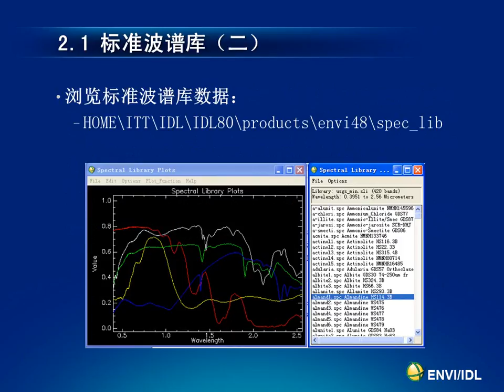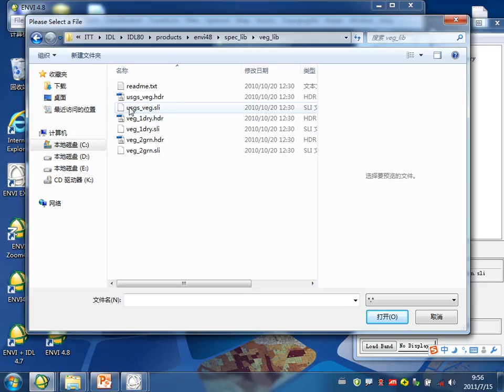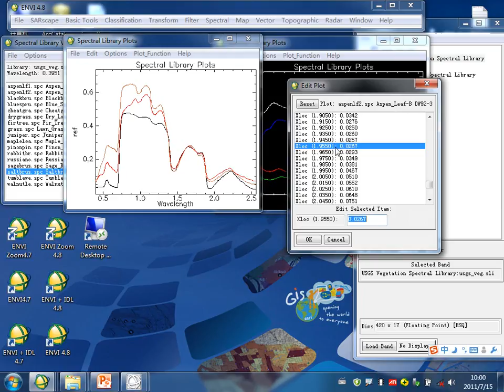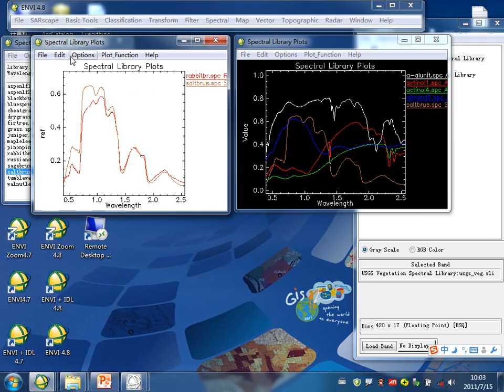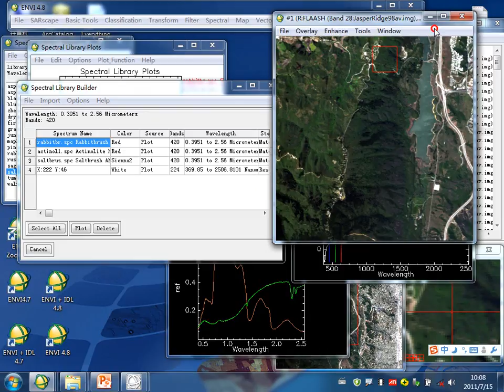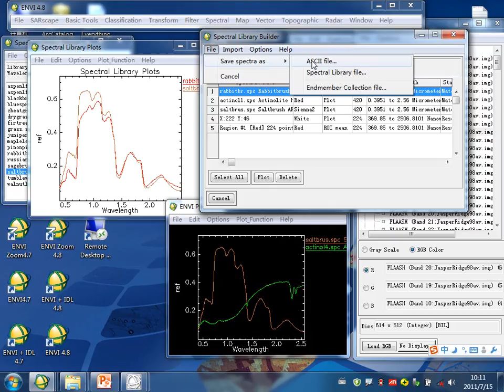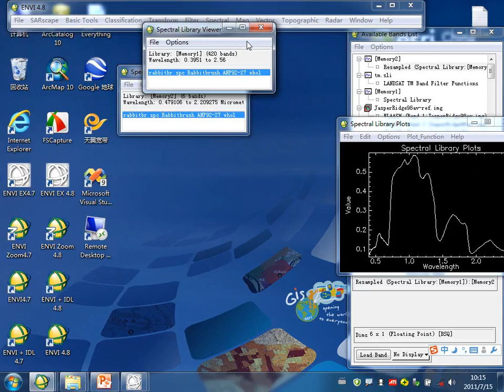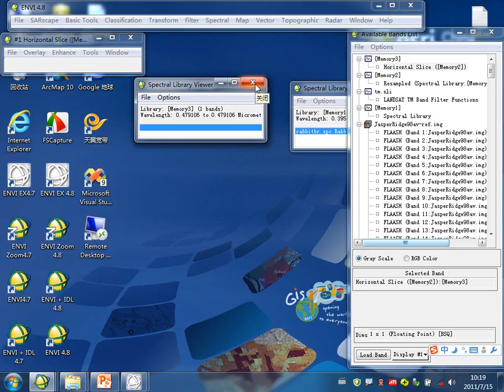29 高光谱数据处理与分析（波谱库浏览与建立） 07 15 101926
Esri ENVI官方培训班视频教程